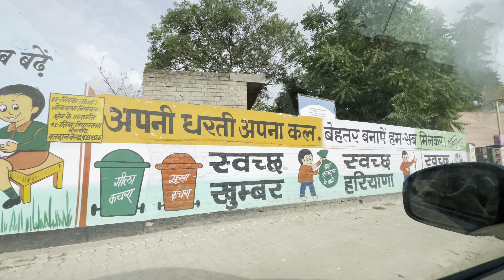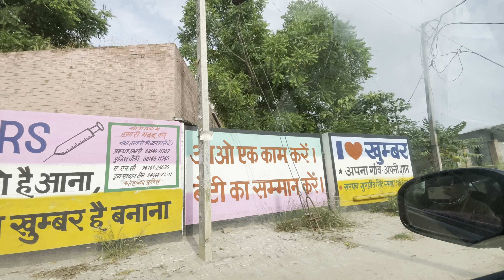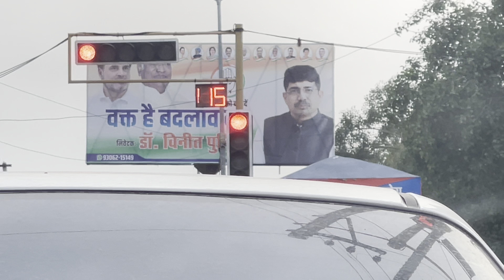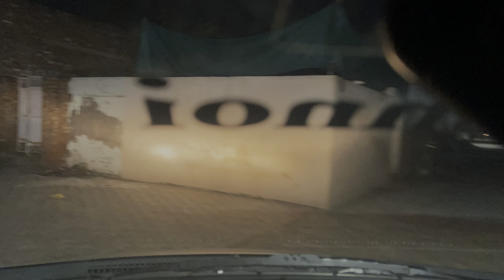Aaj Humne Fatehabad Mein Kya Dekha